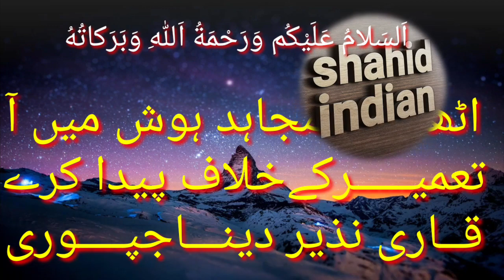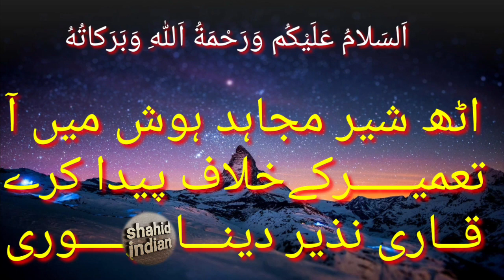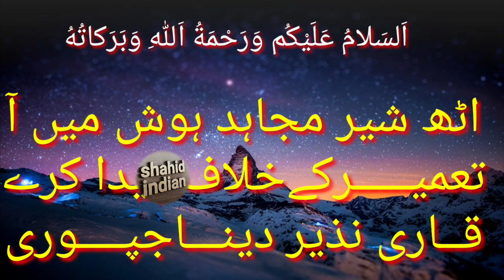NAAT E PAAK Uth Sher Mujahid ab Hosh Mein Aa tamire Khilafat Paida kar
اَلسَـــــلامُ عَلَيْــــكُم وَرَحْـمَـــةُ اَللهِ وَبَــرَكاتُهُ‎

دوســــــــتوں امید ہیکہ آپ کو یہ ویڈیو پسند آئی ہوگی، اگر آپ نے اس ویڈیو کو اب تک لائک اور شیئر نہیں کیا تو لائک بھی کر دیجیے اور شیئر بھی کر دیجیے اور اگر آپ نے اب تک ہمارے چینل کو ســــبــــســــکــــرائــــب نہیں کیا تو ضرور سے کر لیں تاکہ آپ اس طرح کے کلام سے ہمیشہ مستفید ہو سکیں - لائــــک-فــــالــــو-ســــبــــســــکــــرائــــب-ســــپــــورٹ

جــــزاکــــم اللہ خــــیرا واحــــسن الــــجزاء